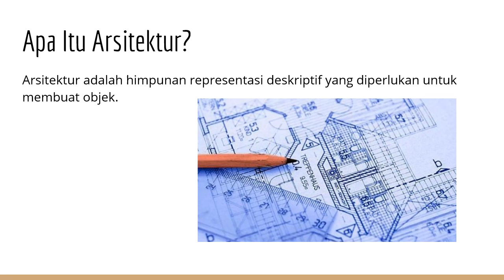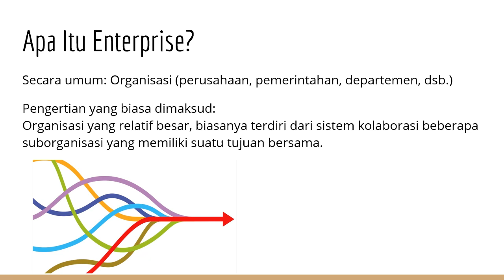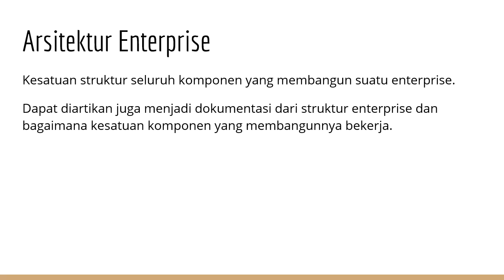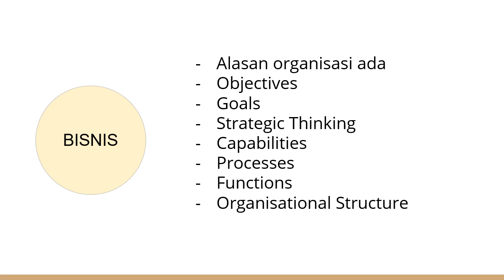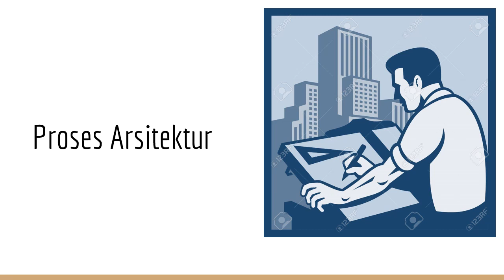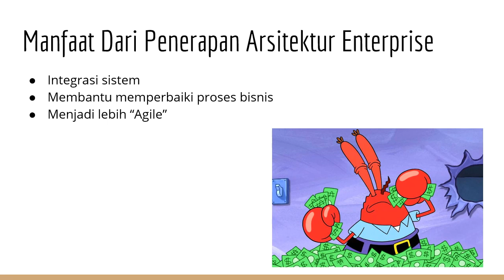Tugas 1 AE Introduction to Enterprise Architecture Arsitektur Enterprise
Pemahaman Arsitektur Enterprise menurut kelompok Devin, Kevin, Syahrudin, dan Ramon mahasiswa Sistem & Teknologi Informasi STI ITB angkatan 2017